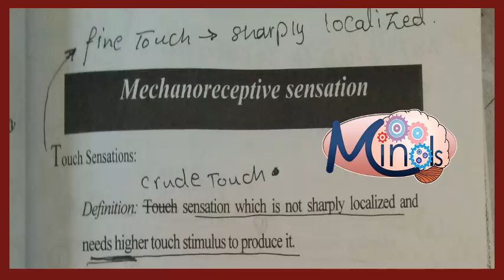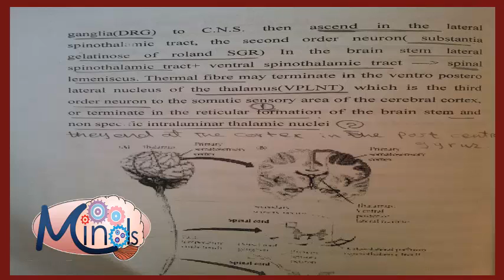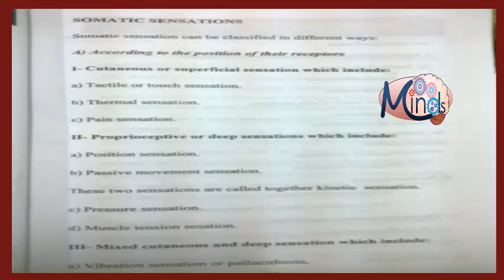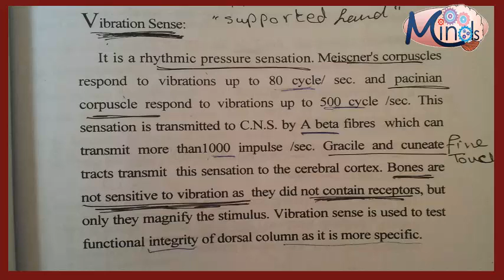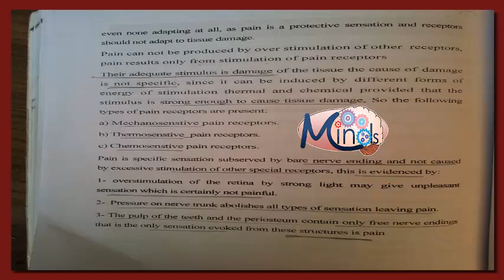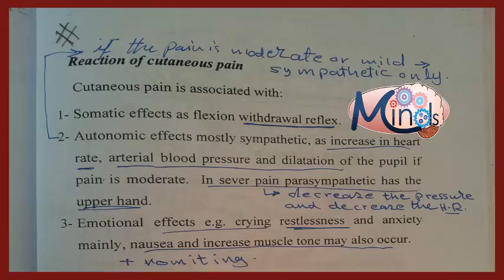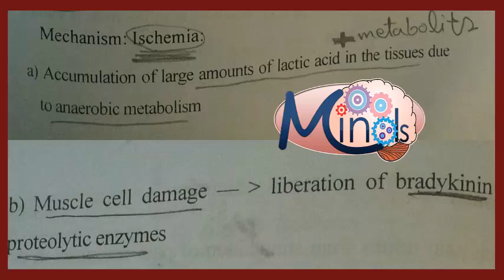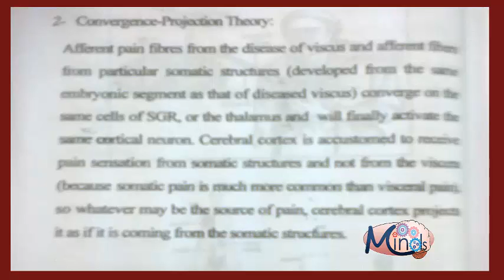ُEp3 Sensory / Dr Nader Saed